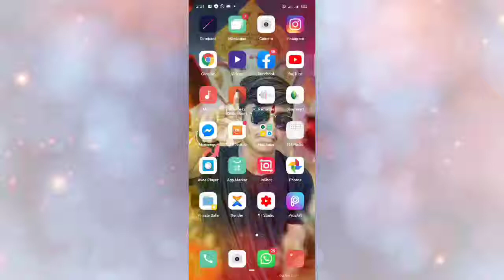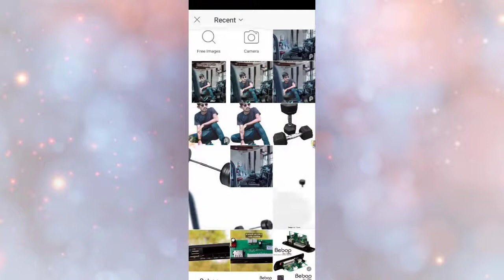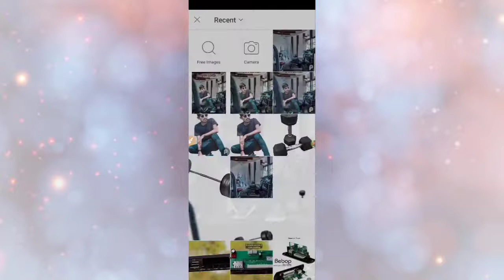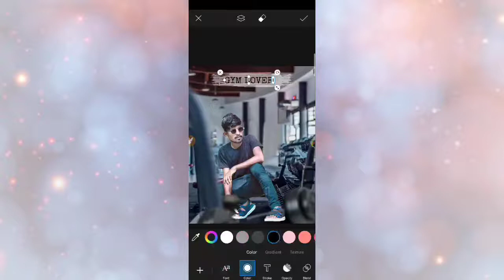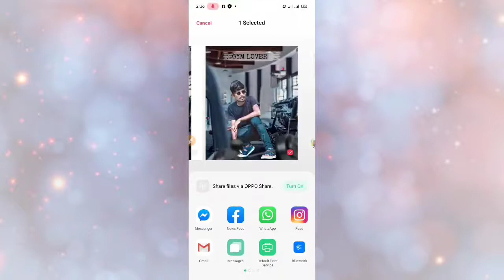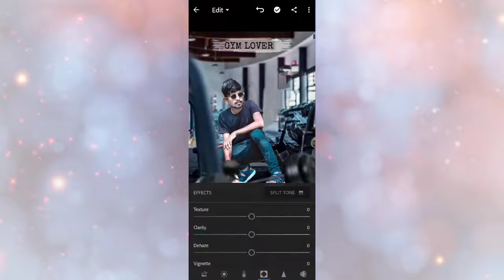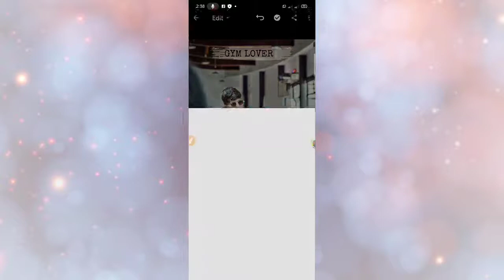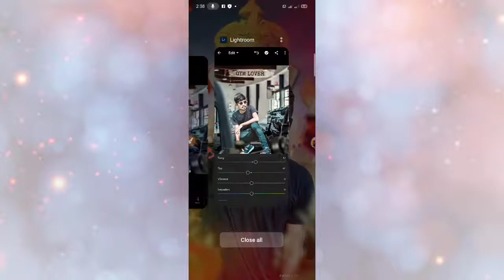Photography 📸 editing photo Anil editing Lightroom photo editing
Please note :- video square size ka hi photo lijiye aur export karate samaya

Aur video expot kar lijiye thanks..🤩